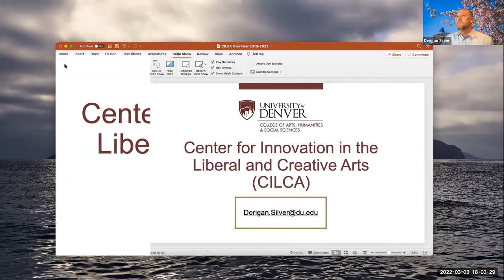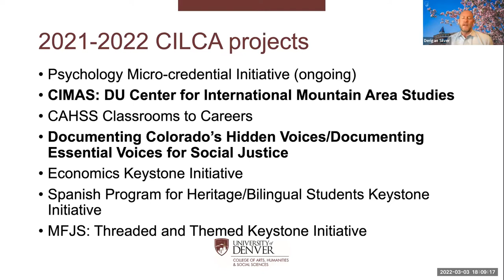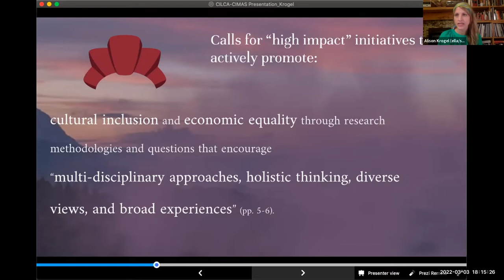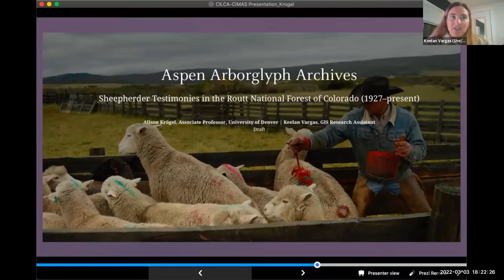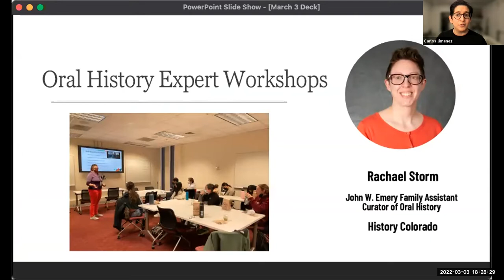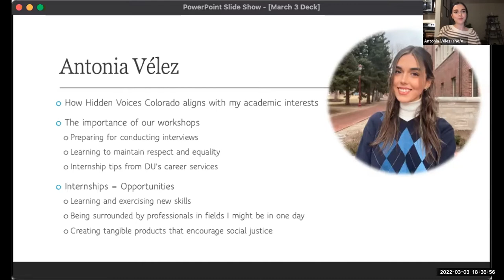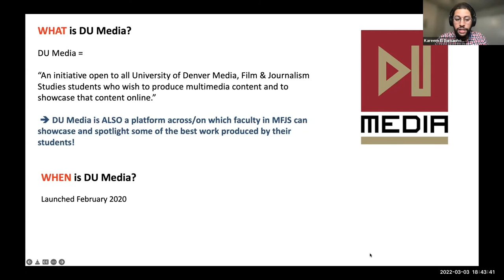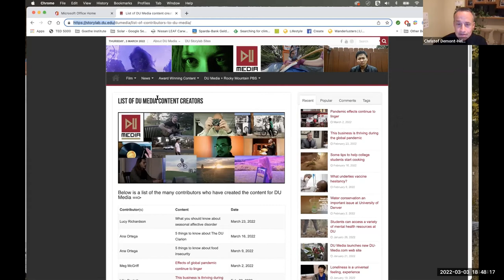How Faculty Innovations are Changing the Student Experience in the Liberal Arts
College of Arts, Humanities & Social Sciences faculty members and students discuss how the academic experience is enhanced and supported by the Center for Innovation in the Liberal and Creative Arts (CILCA). This panel is moderated by Derigan Silver, CILCA director and associate professor of Media, Film & Journalism Studies.

Featured projects include:

Center for International Mountain Area Studies (CIMAS)
CIMAS focuses on supporting students and faculty who are passionate about advancing social science, humanities-focused research or creative ventures related to mountain cultures, geographies, communities, histories and ecologies. CIMAS will promote and advance the creation of high-impact experiential learning and research opportunities on issues specific to mountainous spaces and the people who inhabit them in highland communities across the globe.

Faculty Panelist: Alison Krögel
Student Panelist: Keelan Vargas

Documenting Colorado’s Hidden Voices
Documenting Colorado’s Hidden Voices provides training and support for DU students to conduct and collect oral histories from Coloradans across the state. The project focuses on “unheard voices of Colorado,” which includes collections focused on: farmers, day laborers, domestic workers, unemployed workers, people experiencing homelessness, people who were incarcerated and people who are undocumented. To reach Spanish-speaking communities, bilingual and heritage-Spanish speaking students are offered paid internships to further integrate into the community and to bolster oral history collection.

Faculty Panelists: Carlos Jimenez Jr., Alejandro Cerón and Lina Reznicek-Parrado
Student Panelist: Antonia Vélez

DU Media
DU Media is a collaborative project that brings Media, Film & Journalism Studies faculty and students together to publicize students’ work and help them with experiential learning. In addition to valuable learning experiences, DU Media provides students with a career-building platform for their work. Students produce projects in their classes and beyond, and DU Media credits that work and provides students with links to add to their resumes and portfolios before they go on the job market.

Faculty Panelists: Kareem El Damanhoury and Christoph Demont-Heinrich
Student Panelist: Grace Ganz